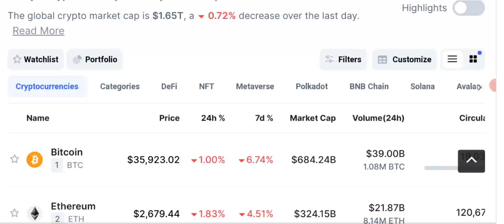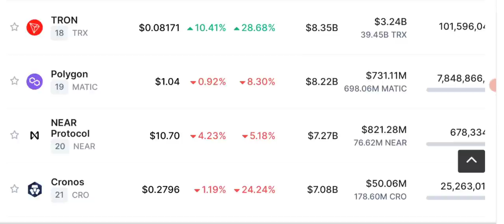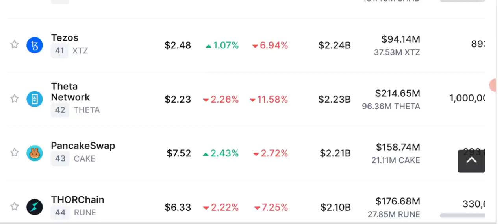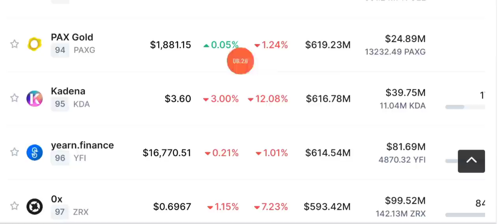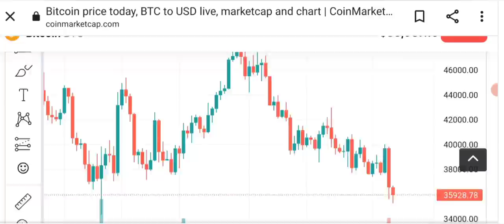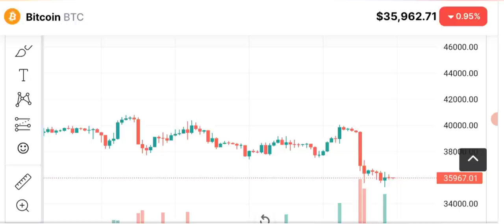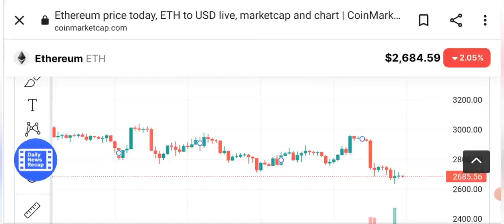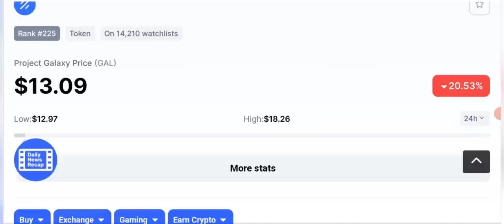Crypto news - Binance Galaxy token GAL coin price prediction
Market is being crashed from yesterday and people are eager to buy. I will share top 5 coins with you today from which you can earn massive profits when market will recover.

_____________________________/SOCIAL LINKS\___________________________________